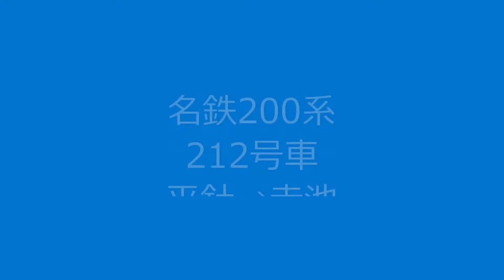地下鉄鶴舞線内、名鉄200系走行音